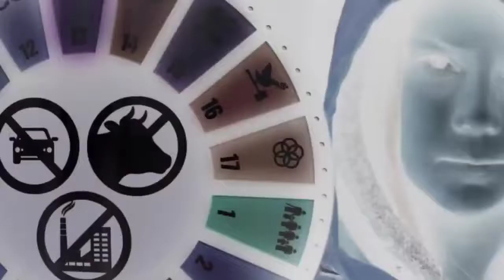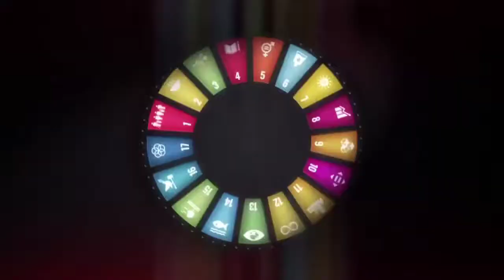🆘 La agenda 2030 ONU con el Nuevo Orden Mundial, ya están en marcha.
🆘 La agenda 2030 de la narcotraficante organización mafiosa de naciones unidas con el Nuevo Orden Mundial, ya está en marcha.